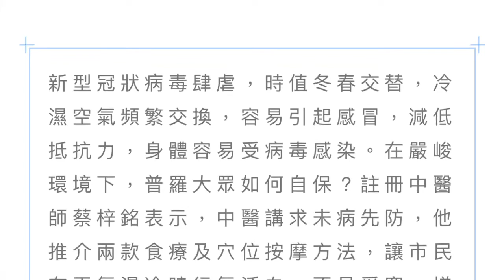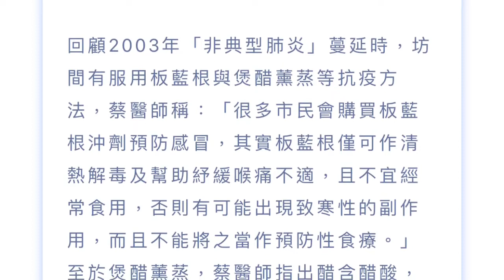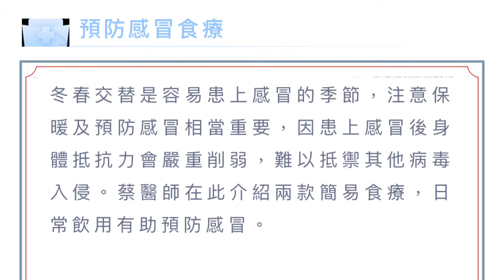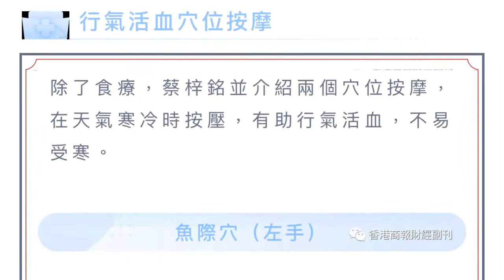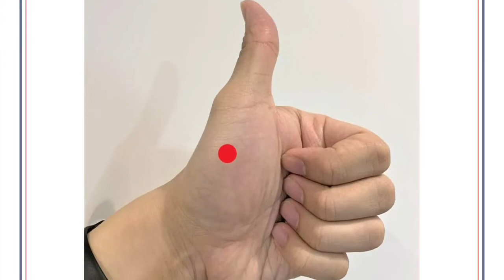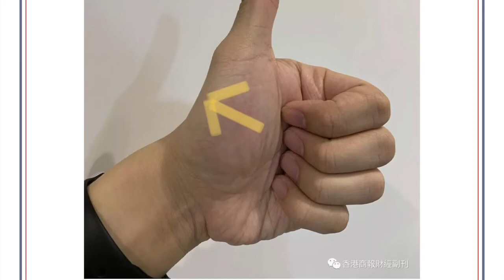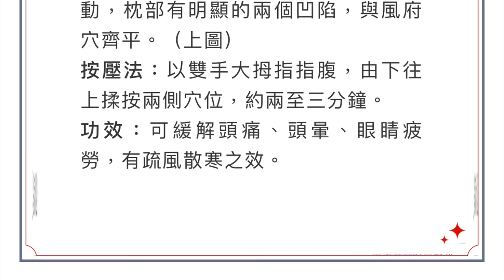香港商報財經副刊 · 健康《 蔡梓銘 》中醫教你防感冒抗肺炎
香港商報財經副刊 · 健康 - 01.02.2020
蔡梓銘中醫教你防感冒抗肺炎